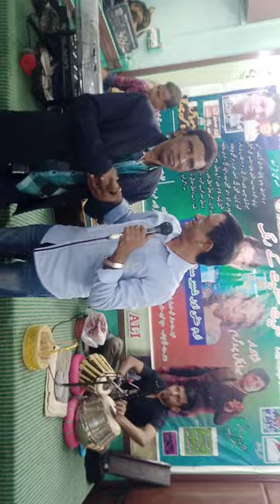best Song ❤️best mussition ❤️best singier performer jawed Siddiqui 👍❤️❤️❤️❤️🌹🌹🌹🌹🌹🌹